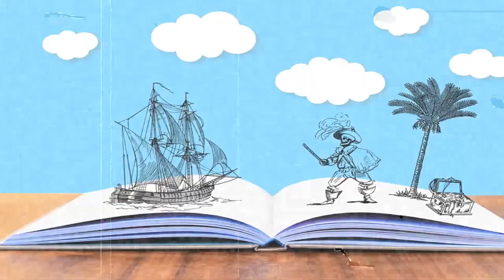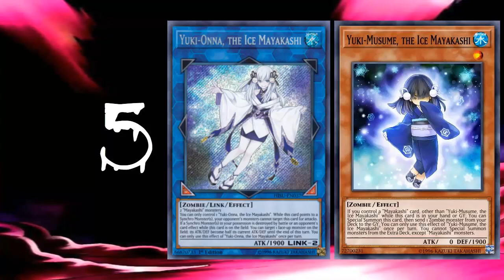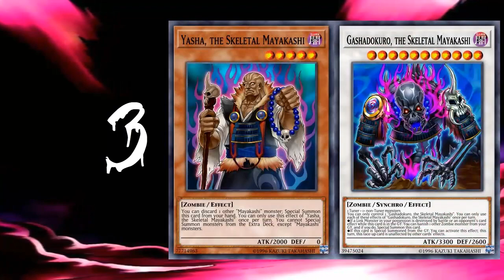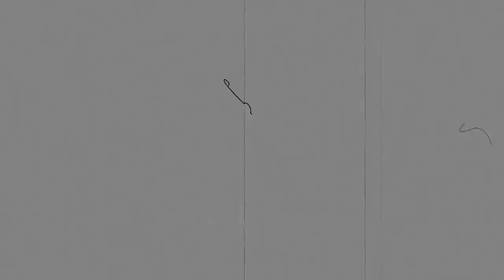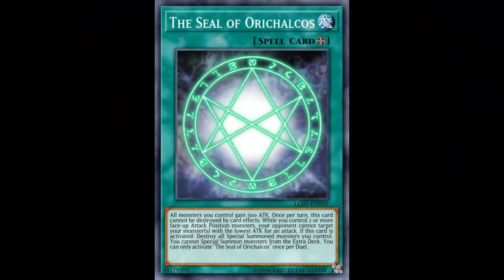TOP 7: Cartas de Yu Gi Oh! Basadas en Maldiciones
He aquí 7 cartas de Yu-Gi-Oh! Que están basadas en maldiciones.

¡Quiero agradecer a Yami Glen por su colaboración en este TOP!

Créditos:

Instrumental:
Yu-Gi-Oh! Duel Monsters - OST.